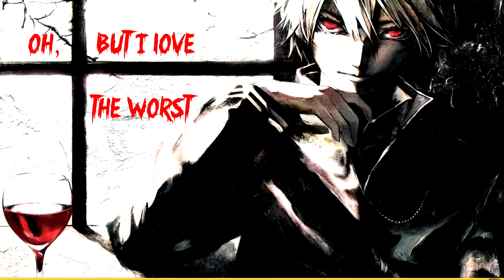Nightcore - Such Horrible Things [lyrics]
♪Music♫ (Such Horrible Things)

Picture  (Anime Guy  Drinking Wine)

If you have suggestion please send them

I don't own the picture or the original music!